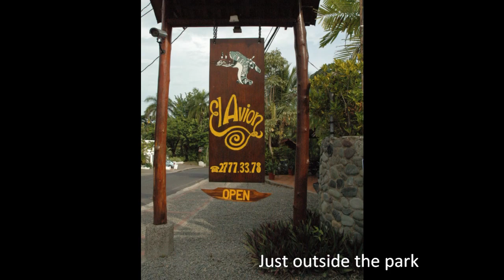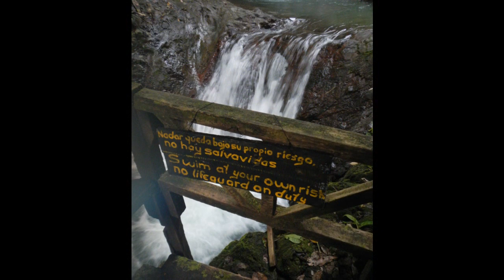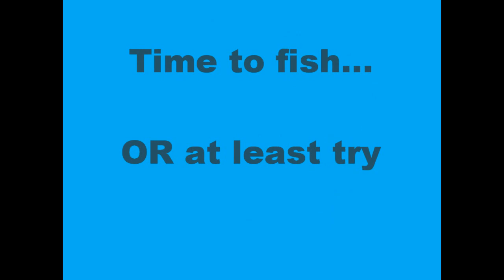Here is a video of our vacation, just some of the highlights.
Andrea worked on this for days and days, It came out great. Hope you enjoy!